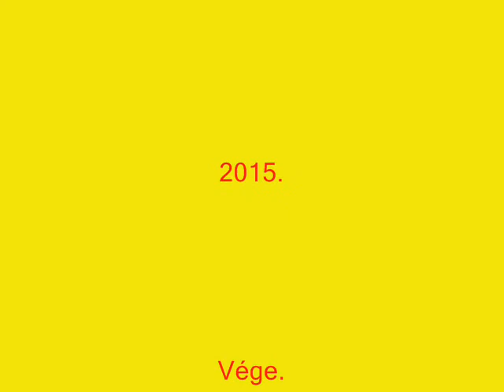Ne keresd tovább a boldogságot - Előadó-Szerző - Hagyma.- 2015.